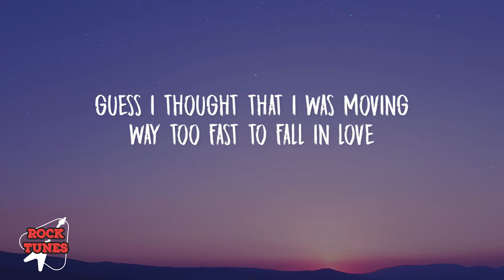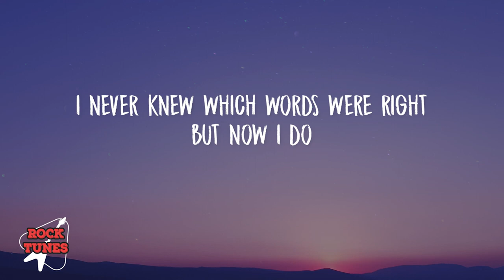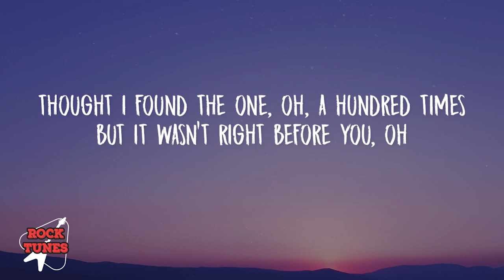Tom Grennan - Before You (Lyrics)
Lyrics for "Tom Grennan - Before You"

Clueless, stupid
I didn't know what I was doing
I just needed waking up, mm

Reckless, ruined
Guess I thought that I was moving
Way too fast to fall in love

Now I'm tryna find the time
To tell you what's been on my mind
I never knew which words were right
But now I do

Before you, every goodbye felt the same (Yeah-yeah, yeah)
Before you, all the nights bled into days (Yeah-yeah, yeah)
Oh, I used to only play to win
Now, darling, I got everything to lose
Oh, I guess I never knew
Love before you (Woo)

Before you

You were patient, you waited
Guess you knew I needed saving
Just had to work it out for myself

I never had someone to fight for

Before you

Thought I found the one, oh, a hundred times
But it wasn't right before you

Before you, every goodbye felt the same
Before you, the nights bled into days
Love before you